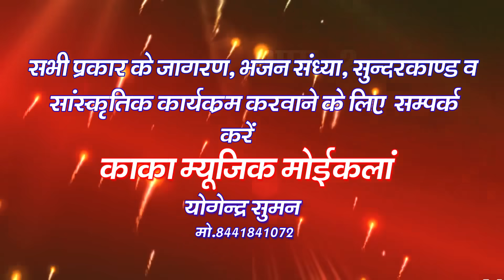श्री सवाईभोज बगडावत कथा भाग 2 | धनराज गुर्जर | KAKA MUSIC 8441841072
आप देख रहे है बगड़ावत कथा का भाग 2 आगे के भाग देखने के लिए नीचे दिए गए लिंक पर क्लिक कीजिए।